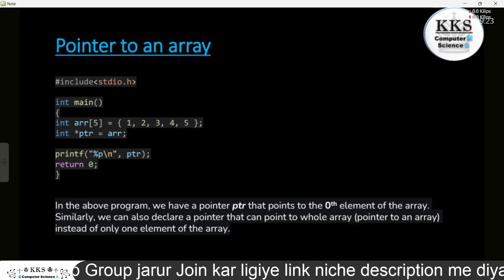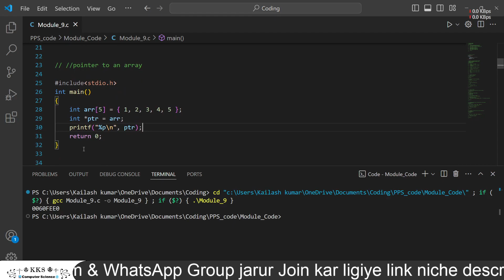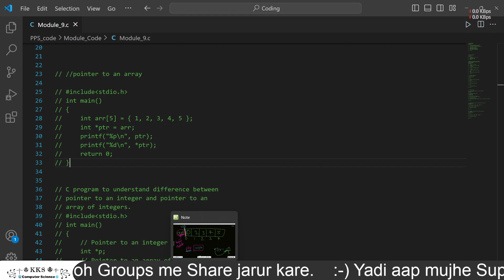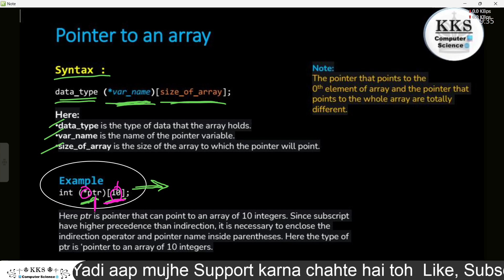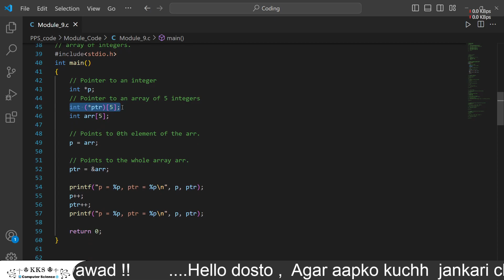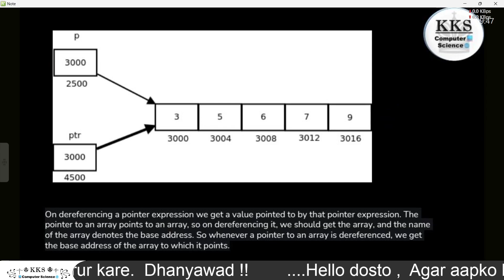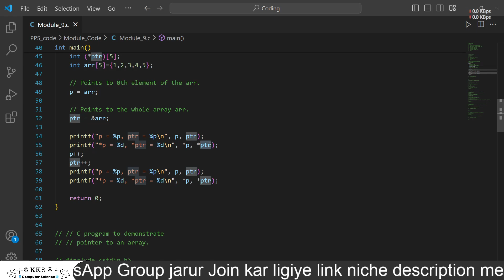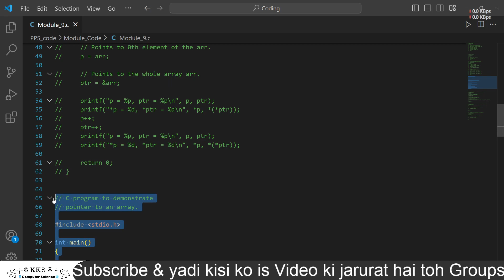Pointer To an Array & Array of Pointer (Part - 2) || Array & Pointers || C Language || PPS || Coding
Hii
I'm KKS
I'm in learning phase
So,

👉 About Video :-

⚠️ Be Alert :- Notes, PDF, or kisi bhi chize ke liye yaha koi paisa nahi manga jata hai, toh yadi koi aapse iss channel ke naam par ya mere naam par Paisa mange to use mat de.

GATE Syallbus

General Aptitude
Discrete Mathematics
Engineering Mathematics
C Programming & Data Structure
Algorithm
Digital Logic
Computer Organisation And Architecture
Operating System
Compiler Design
DataBase
Theory Of Computation
Computer Network